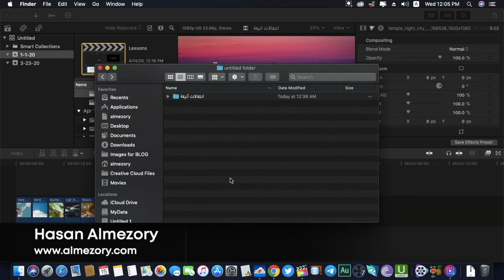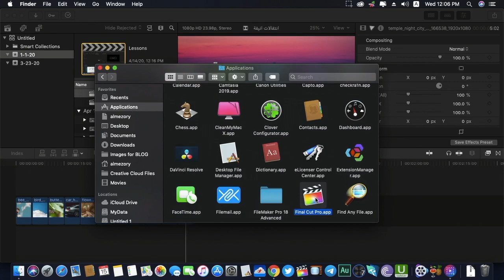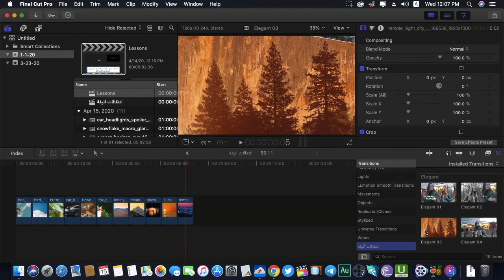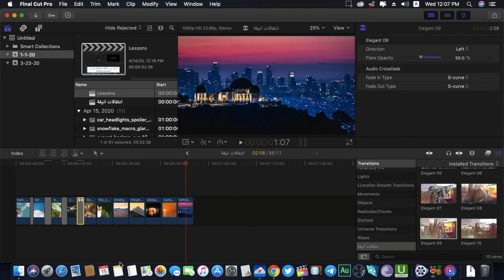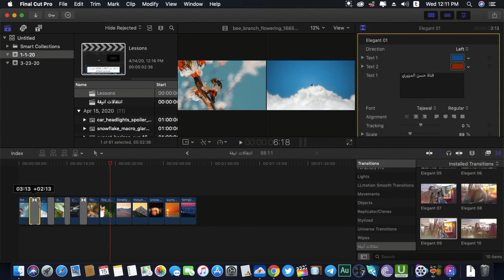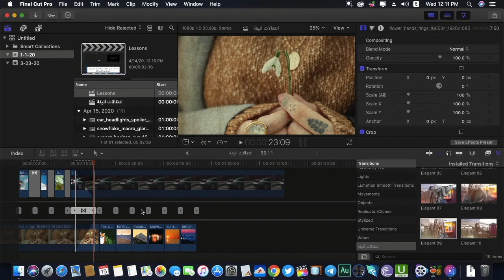10 انتقالات أنيقة لبرنامج فاينل كت برو اكس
في هذا الفيديو أقدم لكم 10 انتقالات أنيقة ومميزة لبرنامج فاينل كت برو اكس، الرابط في التعليق المثبت وعلى قناة التلغرام